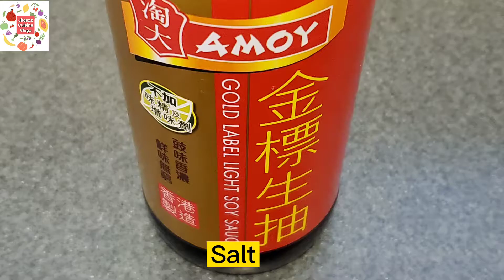Chicken Curry with Coconut Milk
Ingredients:
fresh whole chicken
potato
carrot
garlic
ginger
red bell pepper
green peas
salt
sugar
coconut milk
curry sauce
curry powder
hot water